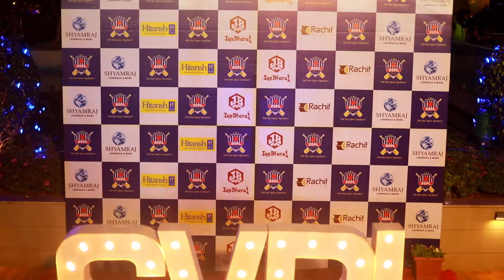SVPL,Vesu-Surat BoxCricket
Art Studio Team
Ladnun(Rajasthan) Surat (Gujarat)
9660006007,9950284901